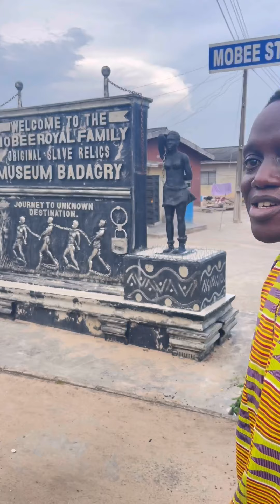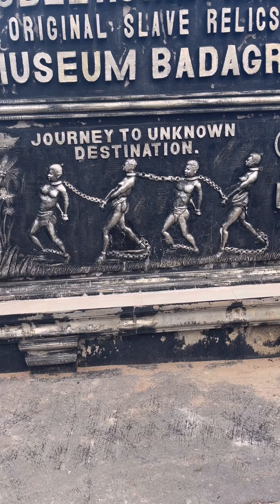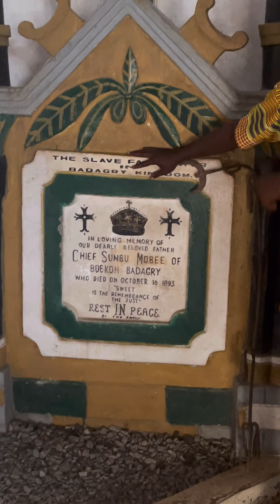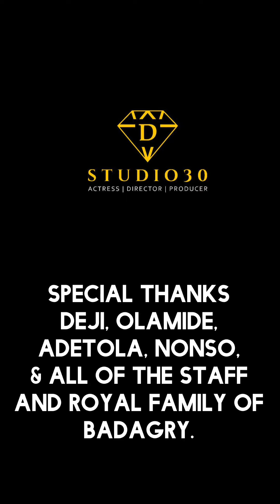Slavery Black History at Badagry, West Africa Nigeria.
Badagry an historical city with unbelievable trauma off slavery in Nigeria, West Africa. My team and I visited the beautiful city where our history Is preserved, and thought to anyone who seed knowledge of self. It was so emotional and overwhelmed to relearned the horrible historical events that happened on this land to the people of Nigerian. The power of the black race and our consistent ability to survive and continue to grow and build the world around us and still be happy is remarkable and a divine assignment. This experience has increase my consciousness and my understanding of what it means to be a black women in this world. My wish is that we all seek self actualization so we can live your purpose driven life. @adetolafilms @dejionadeko

loveblack